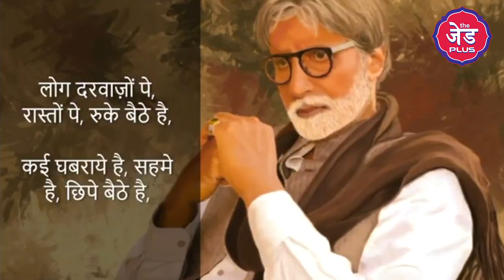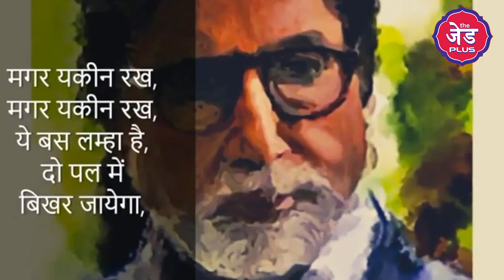Nanavati Hospital Mumbai में भर्ती Corona Positive Amitabh Bachchan की यह poem वायरल हो रही है !